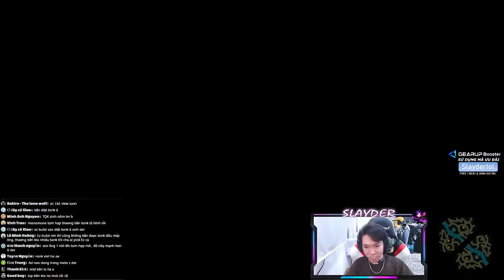SLAYDER - THỬ META MỚI EZREAL SÁT LỰC LIỆU CÓ MẠNH??? - EZREAL 14.1